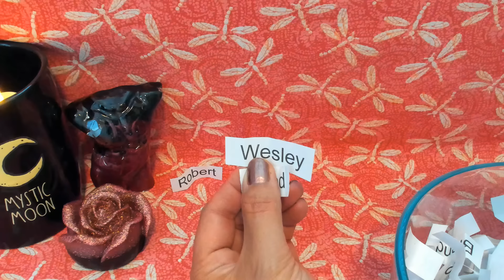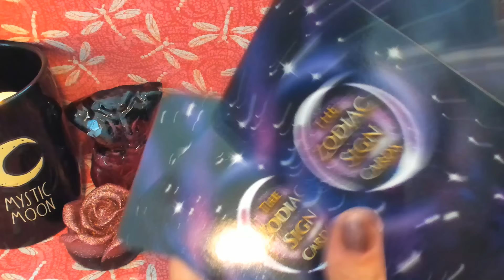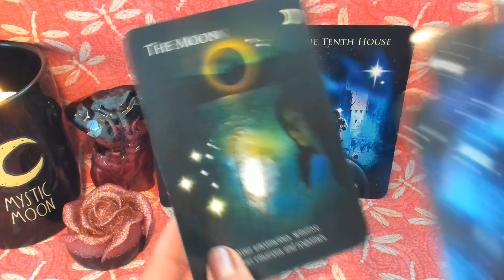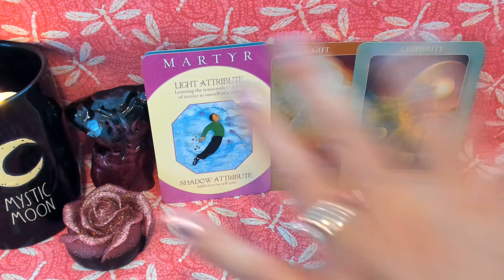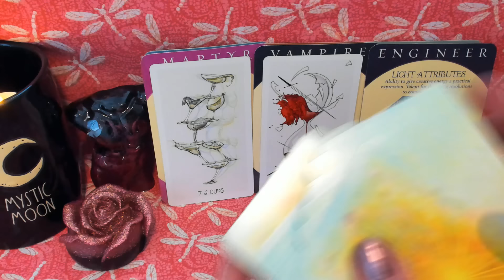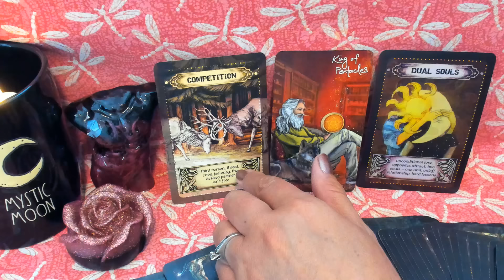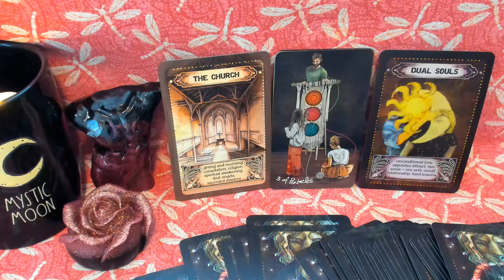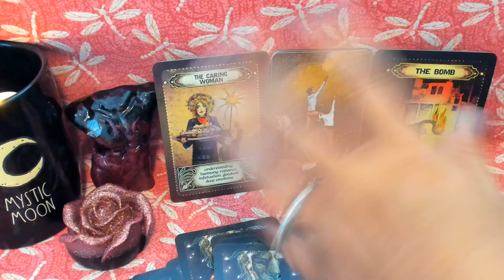WHO CAN'T GET YOU OFF OF THEIR MIND | Soul Connections, Lost Love, Counterparts (TAROT READING)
Who can’t stop thinking about you? 🔮✨ Discover the details about this person, including names, initials, and traits. Uncover the reasons why you are constantly on their mind and what it means for your connection. Tune in to find out more!

🔍 In This Reading we'll explore the following:

1) 📝 The Details of this person (names, initials, traits, etc.)

2) 🤔 Why are you on this person’s mind?

For an even deeper dive into this person and your connection, check out the extended reading available exclusively through my Gumroad channel!

Topics we'll cover over there:

3) 👀 What do they see when they look at you?

4) 💖 What are their true feelings for you?

5) 💭 What do they fantasize happening between the 2 of you?

6) 📅 Their next plan of action when it comes to you.

📚 Featured Decks (In order of appearance):

•Dream Oracle Cards
•Archetype Cards
•Wayhome Tarot
•The Secret Keys Oracle by Nadine Breitenstein

EXTENDED READING DECKS:

•The Romance Angel Oracle
•The Modern Love Tarot
•Manara Oracle
•Manara Tarot

💚 Amazon Wishlist:
Send to:
Mystic Moon

ORGONITES: Twin Flame DM Nude & Twin Flame Rose - both created by Michele from Wing & Bell